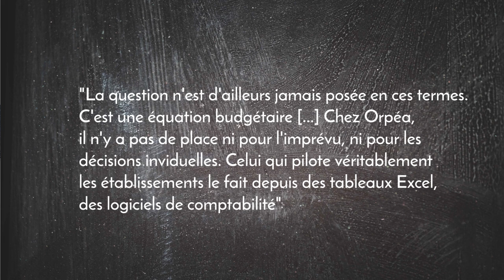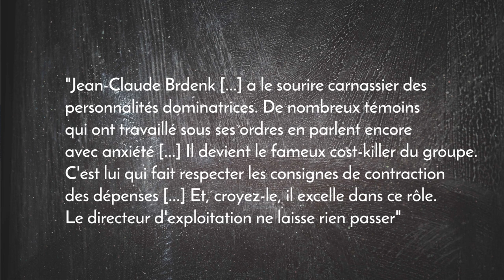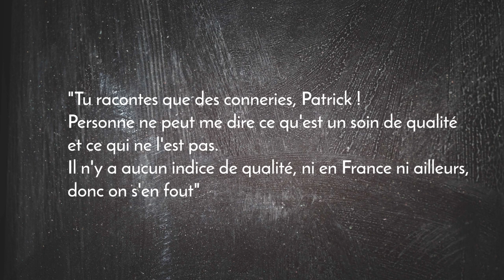LES FOSSOYEURS - Quand les CHIFFRES dévorent L'HUMAIN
C'est la reprise !

Ce serait quoi une société dans laquelle les chiffres ont pris tout le pouvoir sur l'humain ?

On continue notre petite entreprise de déconstruction des chiffres et des statistiques pour une nouvelle saison,
avec ce petit préambule qui s'intéresse à "Les Fossoyeurs", le livre d'enquête de Victor Castanet sur la maltraitance dans les Ehpad privés Orpéa.
Qu'est-ce qui mène à cette maltraitance ? C'est la gestion comptable de ces Ehpad, "pilotés" par le biais de statistiques, d'indicateurs, bref, pilotés par les chiffres, au mépris des réalités humaines qui se cachent derrière.

Les prochains épisodes arrivent très bientôt !